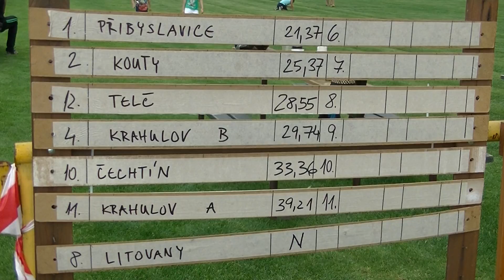2016 07 24 SDH KRAHULOV Svatoslav výsledovka